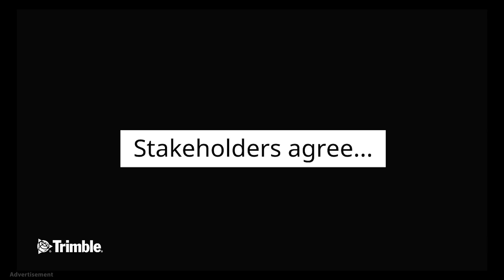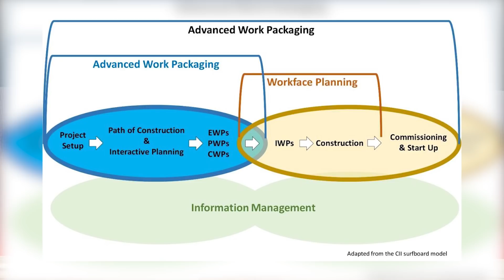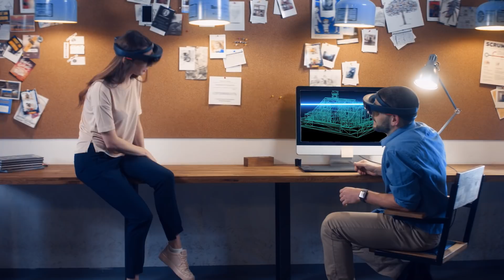Disruption in Construction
What top technologies will disrupt construction? Peggy Smedley shares her thoughts on how these top technologies will change the way the construction industry builds things—today and in the future. Think prefab, digital twins, 5G, AR (augmented reality), AWP (advanced work packaging) and WFP (WorkFace Planning)